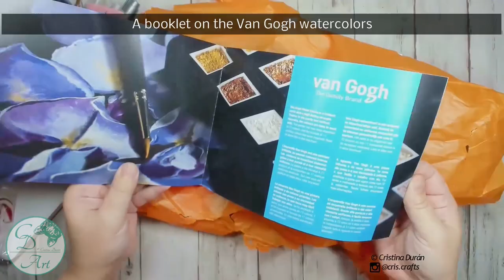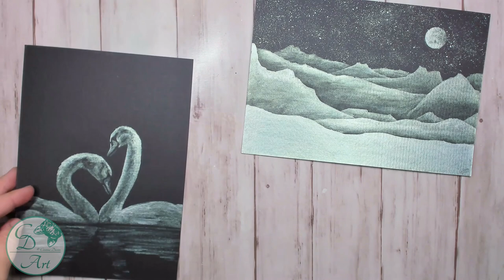METALLIC INK on Black Paper – UNBOXING a CHRISTMAS Art Box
I’m opening an art subscription box, Cajade’s Christmas special edition, and using some of the supplies inside to paint a few pictures, mostly a pearlescent ink and Ecoline brush pens on black and white watercolor paper.

References photos from Pixabay and Paul Sawford (Swans)
Supplies used:  Cajade Christmas special edition
Video shot with Logitech Brio